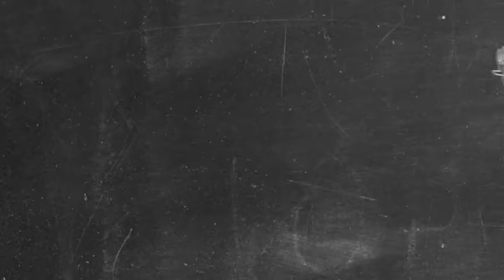Tranen schieten in je ogen - SEX ACADEMY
Dansen kan zoveel passie uitstralen dat de tranen in je ogen kunnen schieten. Ook als Brenda en Anton dansen.